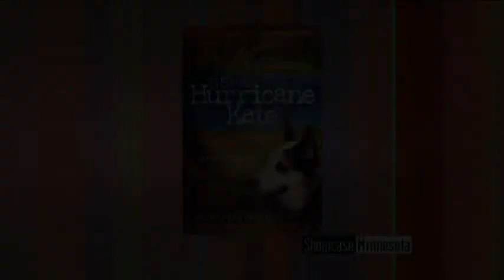8 State Hurricane Kate on Kare 11 Showcase Minnesota February 2009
Corbin Seitz interviews Jenny Pavlovic about her book "8 State Hurricane Kate: The Journey and Legacy of a Katrina Cattle Dog". Chase, a rescued Australian Cattle Dog mix, joins Jenny on the set.